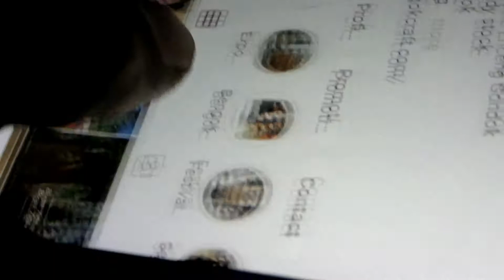IITE 2021 - Bengok Craft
IITE(Indonusa Innovation Technology Expo 2021)
Bengok Craft together with creative youth cultivate ‘enceng gondok', a plant that is considered as weed and useless. Through creative hands, we reduce the ‘enceng gondok’ to create many valuable goods of crafts.

Our Missions :
- Cultivate the ‘enceng gondok’ in order to produce various goods of crafts.
- Open more living space and work with the local.

You can custom made the crafts as you want it. Make your dreams come true, make it happen with creativity.

By purchasing our creation, you've participated to support better environment and community development.